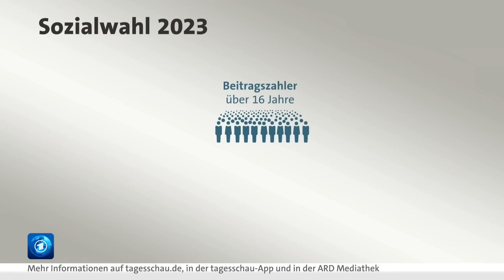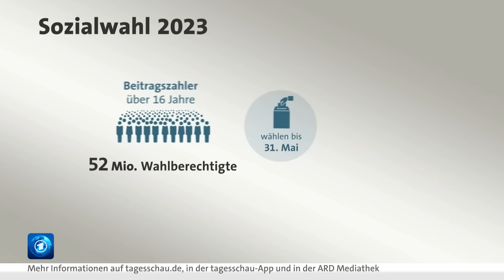Millionen Versicherte zu Sozialwahl aufgerufen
Vielen Menschen ist sie weitgehend unbekannt. Dabei gehört die Sozialwahl zu den größten Wahlen in Deutschland. Alle sechs Jahre findet sie statt, etwa 52 Millionen Menschen sind aufgerufen, bis zum 31. Mai die Versichertenvertreter:innen bei den gesetzlichen Krankenkassen und der Rentenversicherung zu bestimmen. Zum ersten Mal ist es in einigen Bereichen möglich, online abzustimmen.